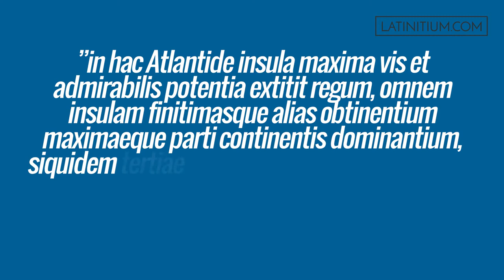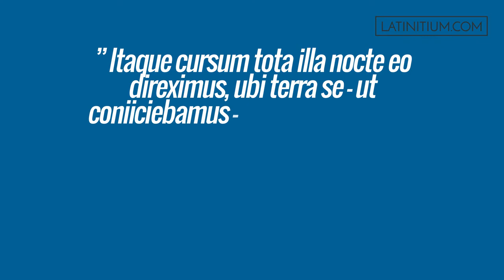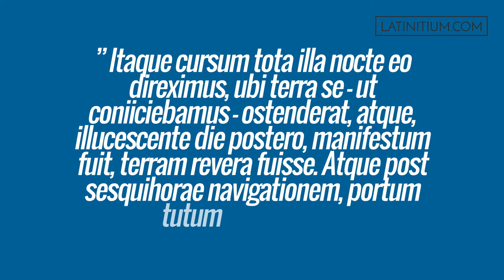Atlantis | The legend of the island | Learn Latin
Maybe there are more versions of the myth about Atlantis that you know about.  You heard about the island that mysteriously disappeared into the sea, but not in Latin.

In this presentation about the sunken island you get to hear about the myth, the origin of the stories of the mysterious island, about Plato, Francis Bacon and the great Swede Olaus Rudbeckius and his fantastic idea about where Atlantis really was located.

ABOUT US:
The best way to learn Latin is to read and listen as much as you can right from the beginning.

LATINITIUM is a modern platform that continuously develops learning resources for Latin students, autodidacts, and teachers:

📚 Discover Latin stories and novellas in our traditional store  I
    Pugio Bruti, Ad Alpes, Fabulae Gallicae: